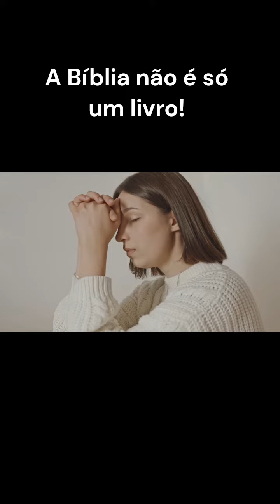A Bíblia não é só um livro!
Queremos esclarecer que nosso objetivo não é denegrir ninguém, mas sim promover o respeito pela diversidade de opiniões. O Igão do podpah não está errado; ele simplesmente compartilhou sua visão pessoal, e respeitamos as opiniões de todos.